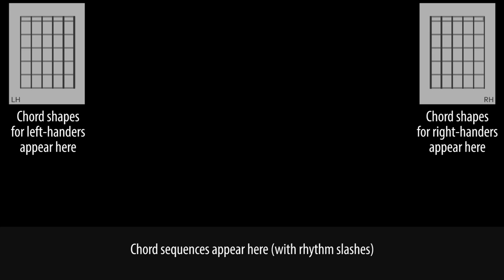David Bowie - Moonage Daydream | acoustic guitar lesson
These videos are designed as practice tools to supplement your other learning methods. Information is provided on screen for both right and left-handed players!

The acoustic guitar part from Moonage Daydream can be kept quite simple apart from the two barre chords which appear (F# and B minor). Other than that, you can use simple open chords and the strum pattern is quite straightforward. On the original track, it sounds like the acoustic guitar parts were played with barre shapes higher up the neck, and possibly on a 12-string.